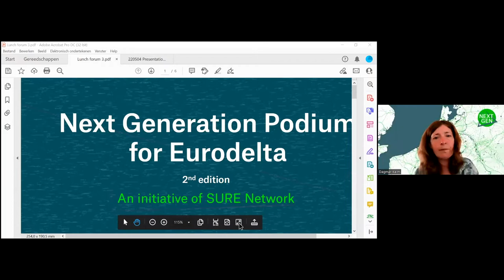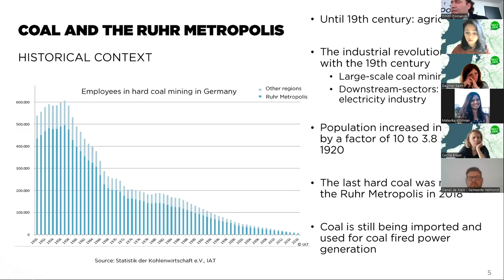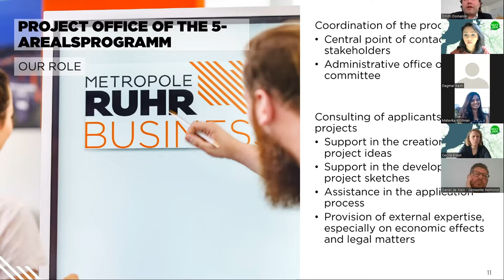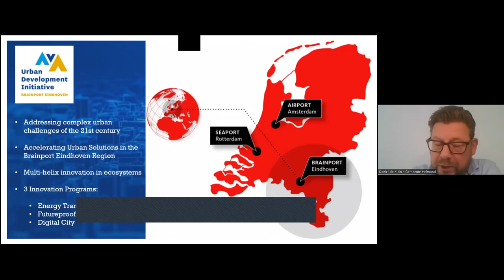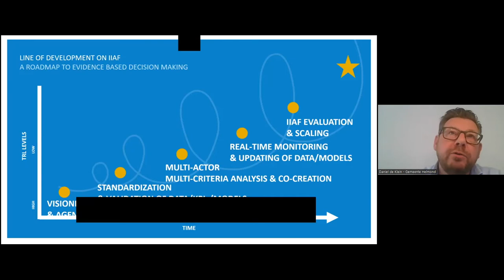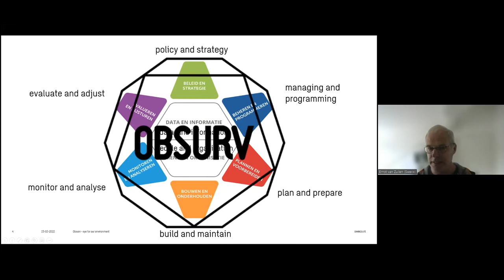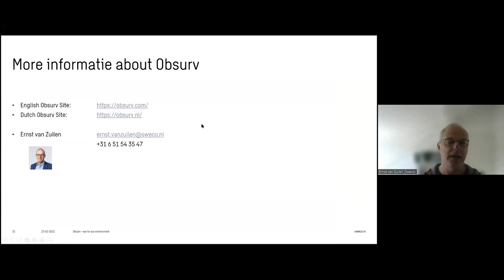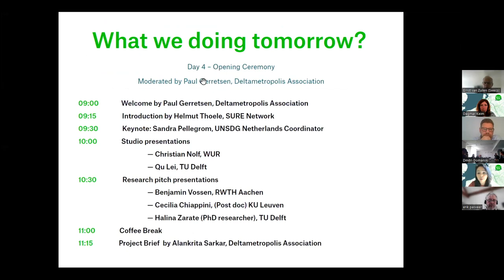Lunch forum 3 | Next Generation Podium for Eurodelta 2022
This video shows Lunch forum 3 of 'Next Generation Podium for Eurodelta 2.0' on May 4 2022.

'Next Generation Podium for Eurodelta 2.0' is a week long symposium to bring out fresh perspectives from the young generation and create dialogues between experts practice and academia. The program consists of a week long symposium open to the students, young researchers and professionals (0-2 years of experience) working in the field of architecture, design, urban studies, economic geography and spatial planning. The symposium took place from 2-6 May 2022 (via ZOOM).

In this video:

0:00 - Intro
06:40 - From Coal to Renewables: Transforming the Ruhr by Dmitri Domanski (Metropole Ruhr)
32:05 - Digital Cities by Daniel de Klein (Urban Development Initiative Eindhoven)
52:57 - Asset Management Tooling and Material Passport by Ernst van Zuilen (SWECO)
01:09:00 -  Discussion and debate